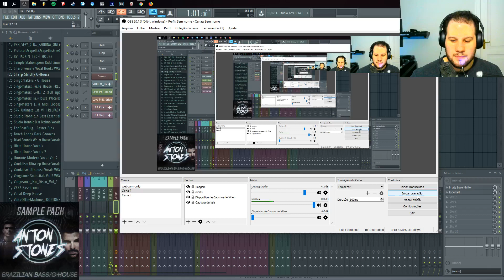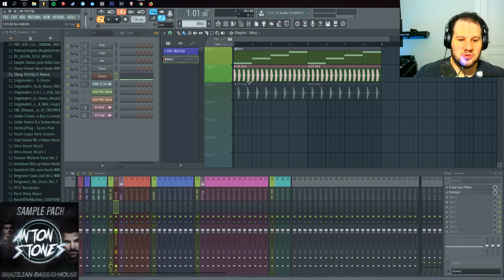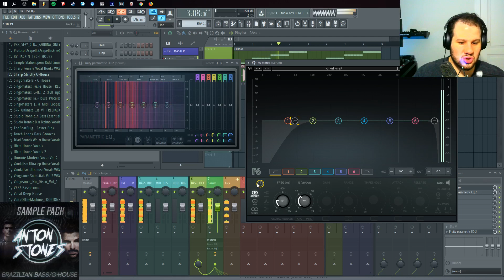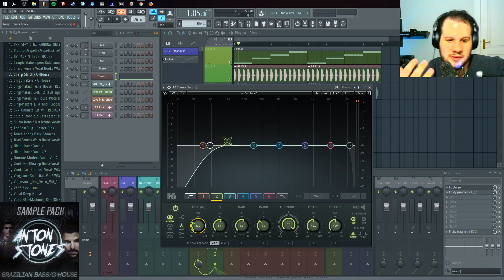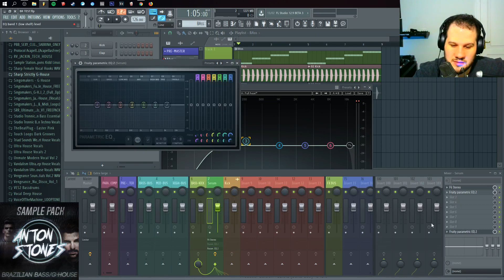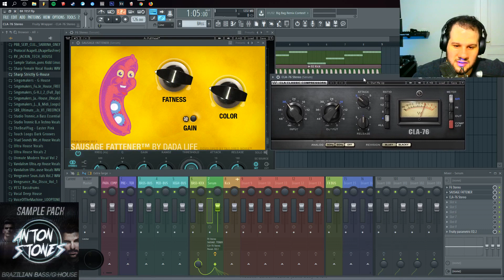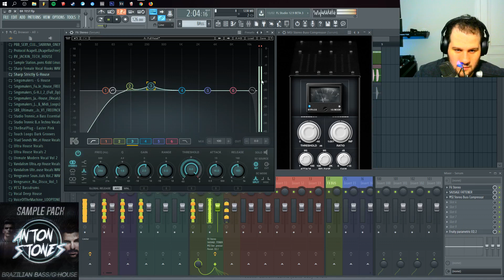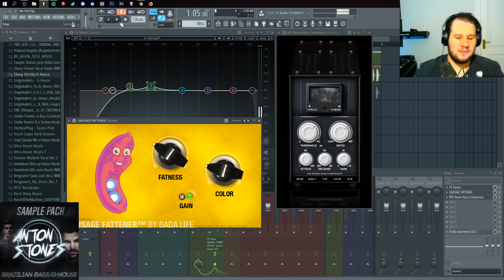Como Fazer Um Bass Mais Forte - Anton Stones - Fl Studio